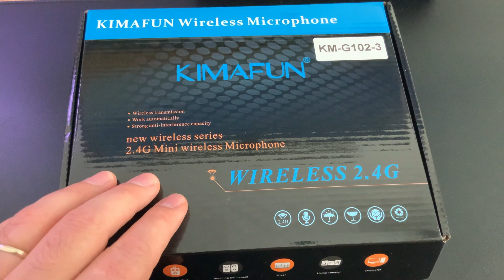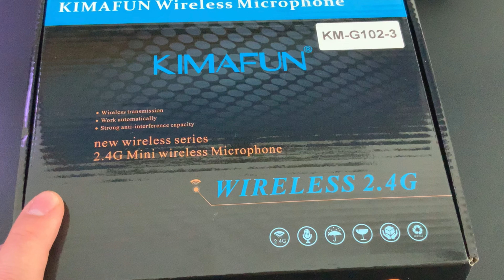KIMAFUN : Microphones et accessoires pas cher pour iPhone, Mac ou caméra. Microphones sans fil.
test d'un microphone sans fil pour iPhone, Mac et caméra de la marque KIMAFUN.